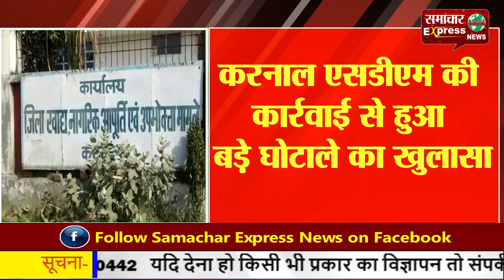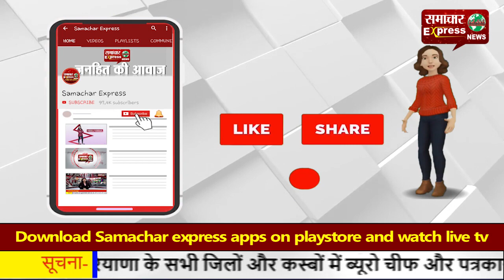करनाल में हुआ बड़ा धान खरीद घोटाला, बिना धान के मंडी में आए ही कट गए ऑनलाइन गेट पास, मची खलबली!